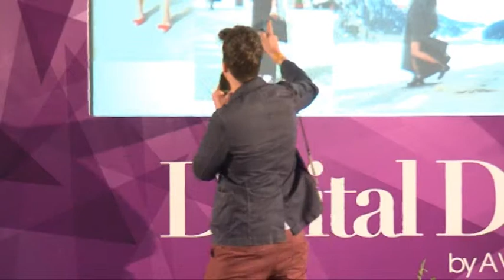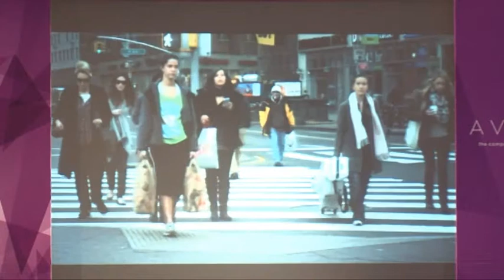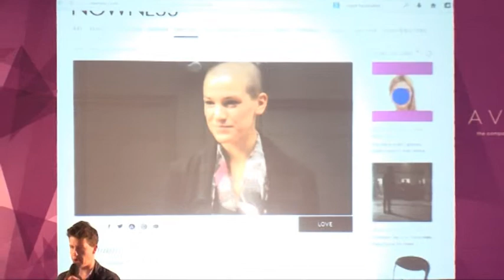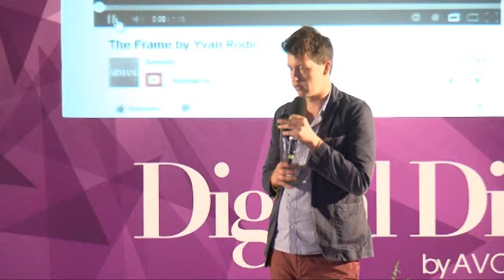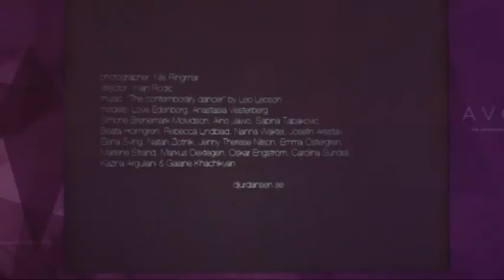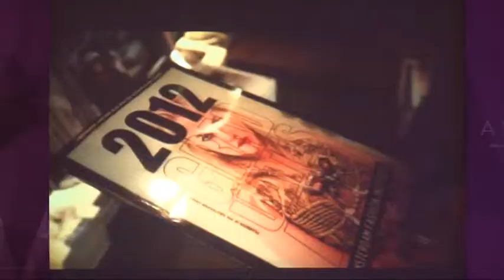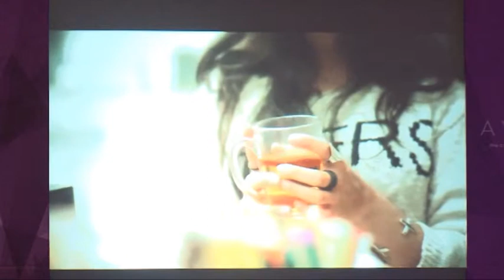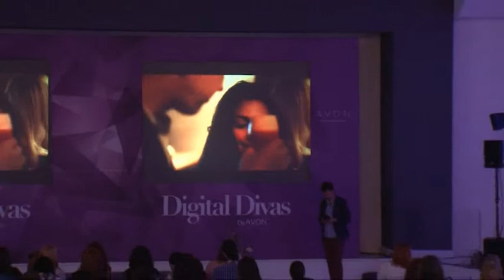Digital Divas 2013 - prezentare Yvan Rodic